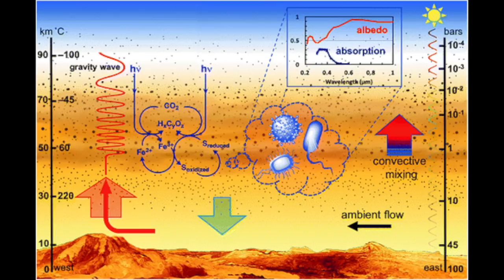Did we find life on Venus?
Senior Planetary Astronomer Franck Marchis tells us the story of the search for life on Venus and the importance of today's discovery of a biomarker in the atmosphere of the planet. Could this indicate that Venus has an aerial biosphere? What are the consequences for the future exploration of the hellish sister of Earth?